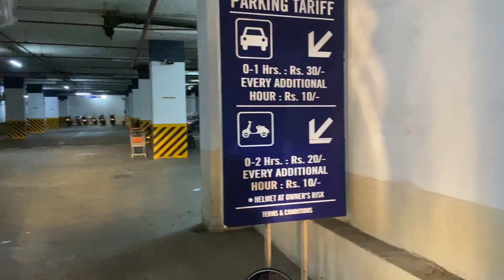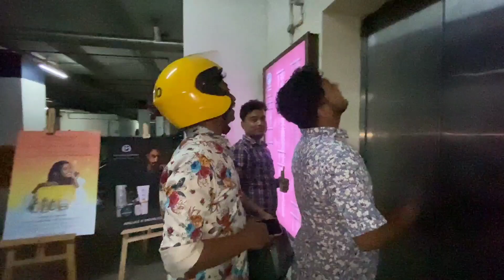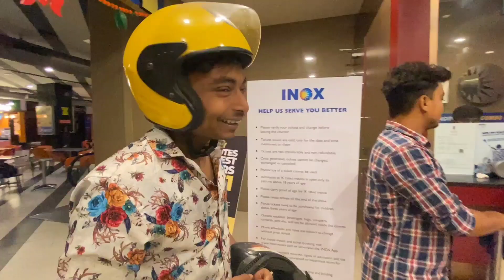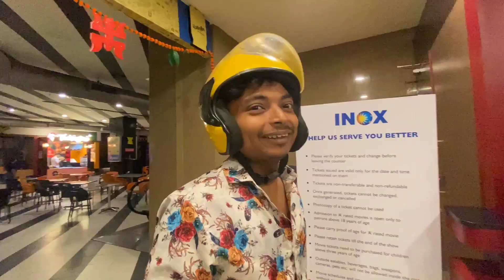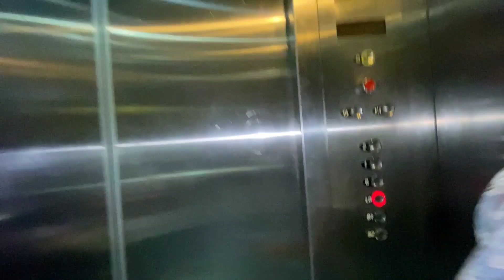Chengiz দেখতে গিয়ে CC2 র পার্কিং লটে কি ভুতুড়ে কান্ড হলো আমাদের সাথে👻😢